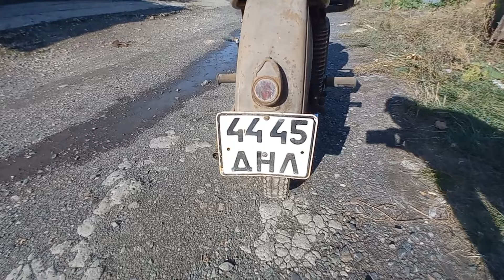И снова дебют:мото Иж56 "К" 60 г.в. с коляской БП58.90 %оригинал, родная краска,цировки. Просто ТОП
Если вы так же, как и мы, интересуетесь ретро-мото техникой, с нами
вы гарантировано окунëтесь в увлекательный мир поисков, неожиданных и эксклюзивных находок, реставрации, комплектации мотоциклов, запчастей и комплектующих к ним!
А также непременно делитесь вашим мнением, мыслями и идеями, что касается всего происходящего на нашем канале. Ждем обратную связь от вас. Для нас это очень важно.

мотоцикл  иж 56
мотоцикл  иж 56 с коляской
мотоцикл  иж 56  с коляской БП 58

If you are interested in retro-moto technique like we, stay with us and guaranteed you will find yourself in a fascinating world of searches, unexpected and exclusive finds, restoration, complete set of motorcycles, spare parts and components to them!
And also certainly share your opinion, thoughts and ideas, as for all that is happenings on our channel. We are waiting for your feedback. For us it is very important.